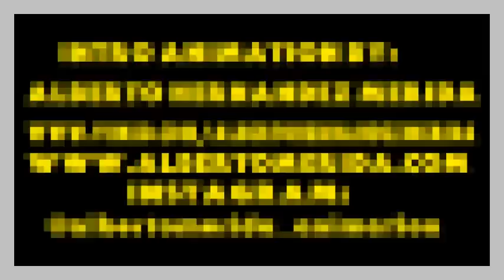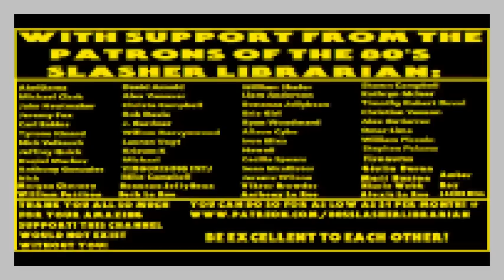Slash Trax Action News #9: Cody Rhodes Ripped Pec, Darcy The Mail Girl & Tom Cruise's Cold Dead Eyes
Welcome to Slash Trax News! All the latest of news fit for a king or someone who randomly searches for strange stories on google..either way hope you enjoy!